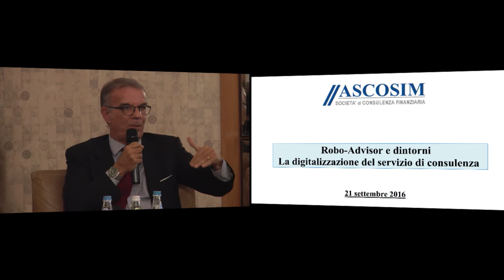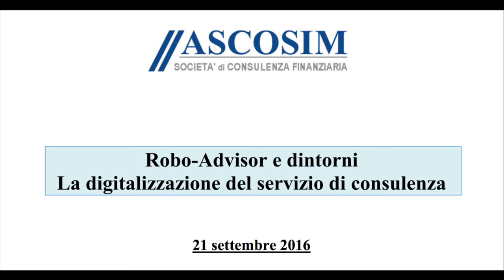Robo Advisor & dintorni - Fabio Bolognini - Workinvoice